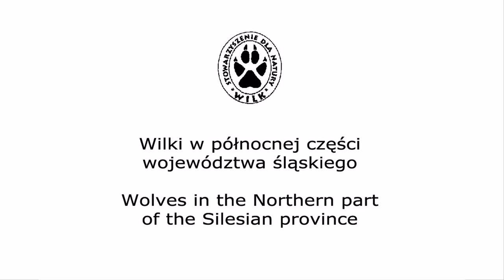Wilki w północnej części województwa śląskiego / Wolves in the Silesian province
Film wykony za pomocą wideo pułapki w północnej części województwa śląskiego. Na nagraniu widać sześć młodych wilków, które przyszły na świat wiosną 2015 r. Po latach nieobecności te piękne drapieżniki wracają do swoich dawnych ostoi w nizinnej części województwa śląskiego.

Videos taken with camera traps within a project of the wolf monitoring in Poland conducted by the Association for Nature "Wolf".